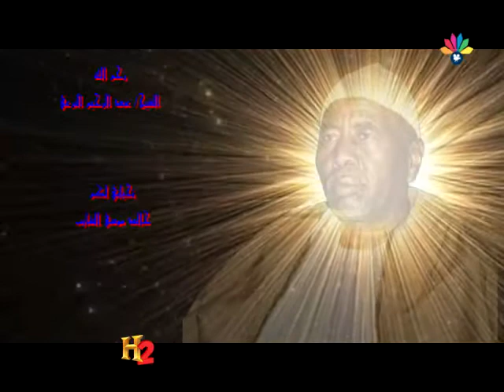أسماعيل محمد علي ــ في مدائح الشيخ البرعي ـ العظيم المكروبنا حلاوه